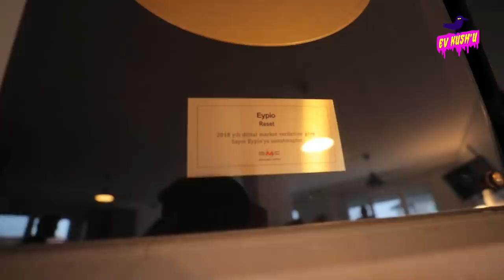EYPiO - PURPLEHEJ (2. Sezon 7.Bölüm)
Arkaaşlar selam 🖖🏻 Bugüne kadar yaptığımız en bomba bölümlerden birine hazır mısınız? Bu haftaki konuğumuz Türkçe Rap'in en baba adamlarından biri, Eypio 🕶  Şimdi 27 dakikalık bir kahkaha maratonuna hazırsanız sizi videoya alalım 👆🏻

Yapım: Bubble Project
Yönetmen: Altuğ Kiper - Kaan Girgin
Yönetmen Asistanı: Mert Koç
İntro Sound Design & Music: Monoman
Proje Sorumlusu: Berk Solmaz
Hazırlayan ve Sunan: Heja

Arkadaşlar selamlar! Ben PurpleHej. Bu programda size HipHop kültürüne daha yakından bakma imkanı sağlayacağız. Bakarken de çok eğleneceğiz.

Programa gelen konukları talkshow tadında daha yakından tanıyıp, vloglarla konserlerin, kliplerin kamera arkasını da görmüş olacağız. Aslında günlük hayatımızda nasılsak ve kimsek, PurpleHej'de onu görmüş olacaksınız.

Ayrıca konukların özel performanslarını ve bazen de daha çıkmayan şarkılarını bu programda dinleme fırsatımız olacak.